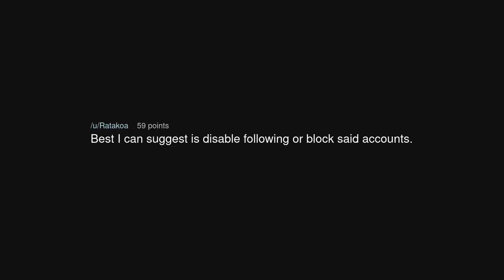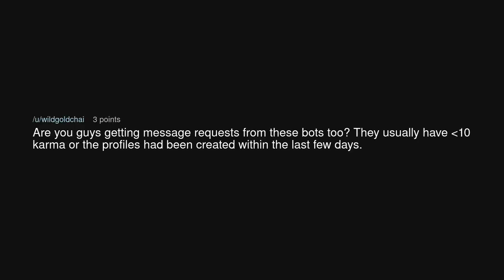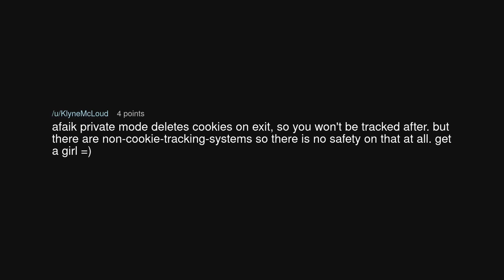How to prevent porn bots from following you?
How to prevent porn bots from following you? (r/TooAfraidToAsk)

Source: vb_nm on Reddit (link removed at the insistence of YouTube)